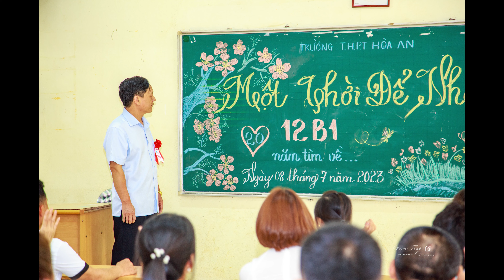Lễ kỉ niệm 20 năm ra trường THPT HÒA AN diễn ra thành công tốt đẹp 😍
Kênh youtube Cao Bằng mến yêu là nơi chia sẻ bản sắc văn hóa, cảnh đẹp thiên nhiên, du lịch, đời sống con người Cao Bằng.

Hãy bấn đăng kí và chia sẻ ủng hộ kênh nhé !
Thông tin thiết bị:
Máy ảnh: Canon 6d & Fujifilm xs10
Điện thoại: Samsung M53
Gimbal: DJI OM4 & DJI RONIN SC
Chân máy ảnh: ANDER LƯU
Flycam: Dji mavic mini & dji mavic 2pro combo
 Âm thanh: Mic SARAMONIC & HYPER X QUADCAST S

 Cấu hình máy tính mình dùng:
 GPU: NVIDIA GeForce RTX 2060 CPU: